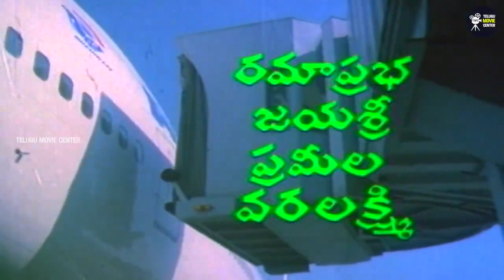Mega Star Chiranjeevi, Jayaprada, Sarath Babu Superhit Movie HD Part 2 | Ramaprabha | K Balachander